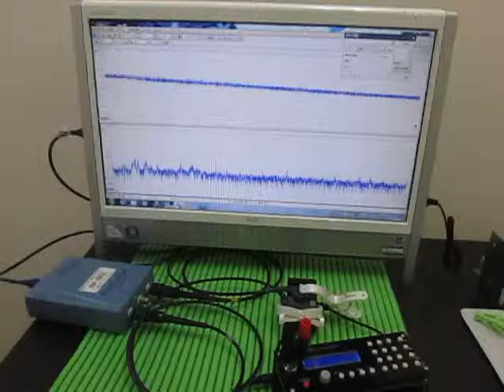超音波伝搬実験 Ultrasonic experiment